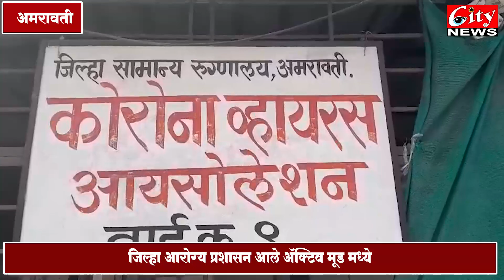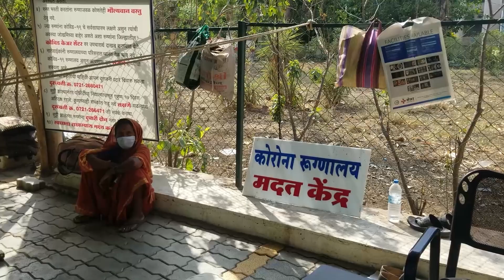अमरावती जिल्ह्यात आढळले नवे 13 कोरोना बाधित रुग्ण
आता पर्यत २०९८ लोकांची केली कोरोना तपासणी
जिल्हा आरोग्य प्रशासन आले ॲक्टिव मूड मध्ये